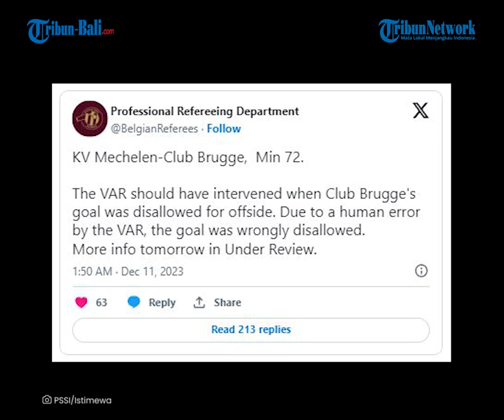Bek Timnas Indonesia Sandy Walsh 2 Kali Beruntung karena VAR, Bikin Eks Kiper Liverpool Kesal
Bek timnas Indonesia Sandy Walsh beruntung karena VAR (Video Asistant Referee) saat tim yang dibelanya KV Mechelen melawan Club Brugge di Belgian Pro League, Minggu (10/12/2023).
Pertandingan yang digelar di markas KV Mechelen, AFAS Stadium berakhir dengan skor sama kuat 0-0.
Akan tetapi pertandingan itu diwarnai dengan kontroversi VAR, di mana dua gol Club Brugge dianulir.

(IAG)